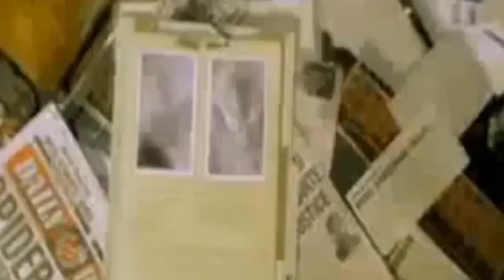Halo. Facciones: Los Desterrados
breve resumen de la facción mas nueva y que se ha ganado los corazones de la comunidad a pulso: los desterrados, una facción de mercenarios que engloban a la mayoría de especies del antiguo Covenant solo que según ellos son mejores que ellos ¿será cierto o quizás no son tan diferentes?